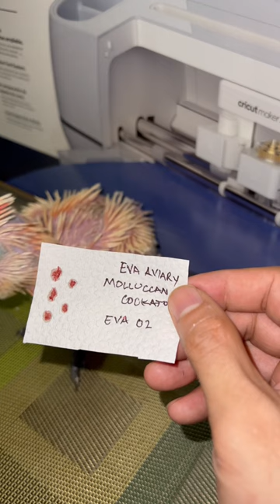How to get blood 🩸 sample for DNA sexing